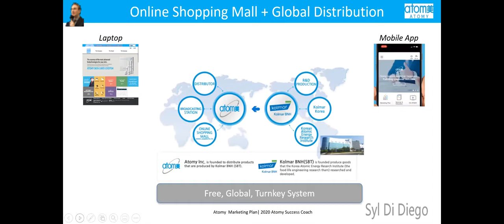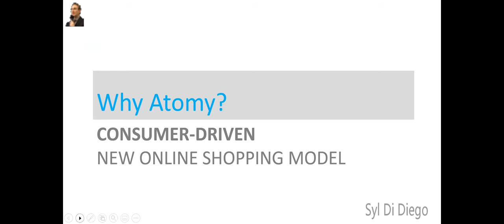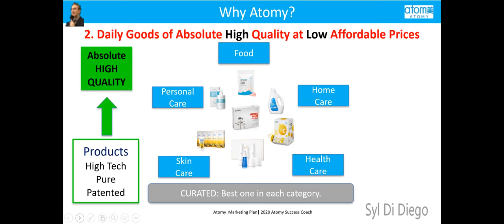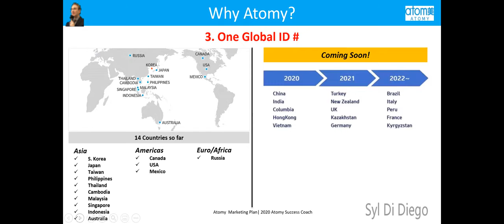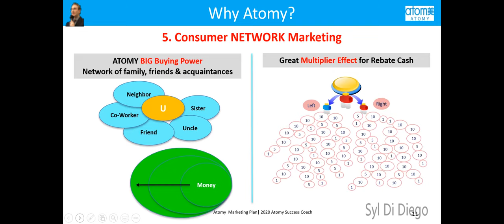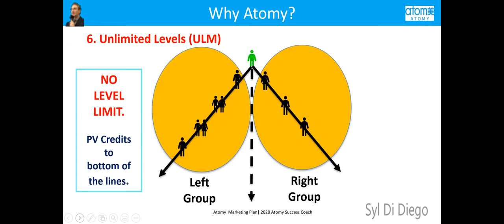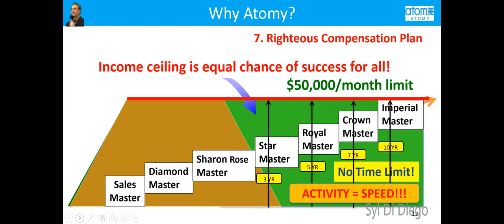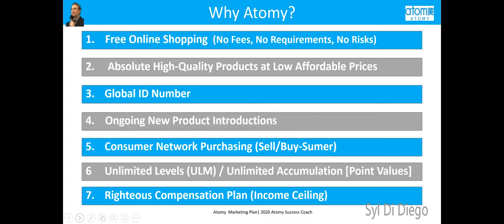7 Reasons Why Consumers Shop ATOMY Online For Cashback by SRM SYL DI DIEGO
Learn 7 Reasons Why Consumers Shop for Cashback on ATOMY Online based on SRM Syl Di Diego's first-hand experiences as cashback earner on Official Atomy online shopping mall.

0:00 #1 Reason: Free ATOMY Online Shopping with No Obligations and No Risks
1:53 #2 Reason: Curated Daily Consumer Goods of Absolute High Quality at Low Affordable Prices (ATOMY "Mass-tige")
4:19 #3 Reason: One Global ID Number for 15 Countries with ATOMY Loyalty Point Value (PV) credit from all connected members across the world who joined after us.
5:00 #4 Reason: Ongoing New Product Introductions by R&D and Manufacturing Partners (KOLMAR BNH, KAERI) and Turnkey Integrated System
5:55 #5 Reason: Consumer Network Marketing Multiplier Effect for Generous Rebate Cashback
7:23 6 Reason: Unlimited Level (ULM) for Loyalty (PV) & Unlimited Savings of PV (NO Resets)
9:07 #7 Reason: Righteous Compensation Plan with Equal Chance of Success for All No Matter When you Join

This video was recorded July 1, 2020 in United States.